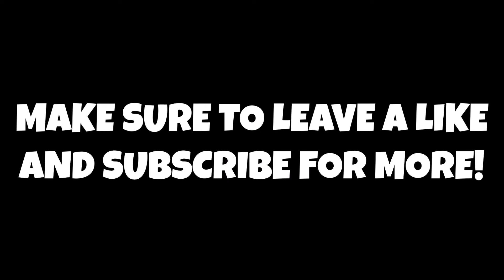Who Should The New York Knicks Select With Pick 11 In The 2022 NBA Draft!!!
Thank you guys so much for watching this video!